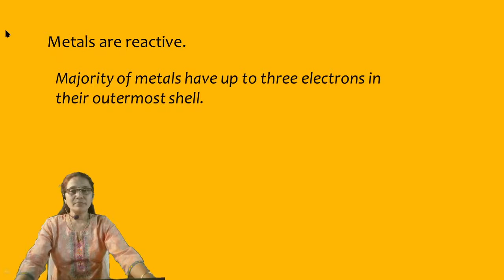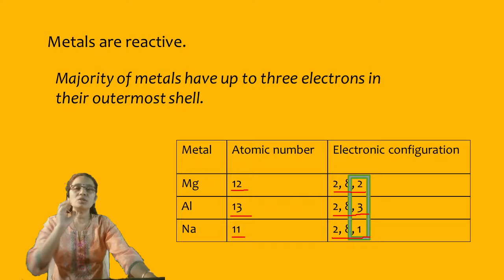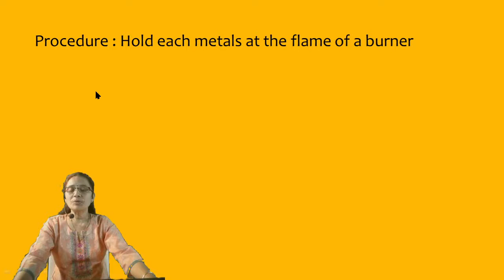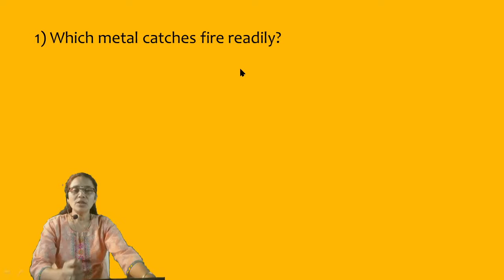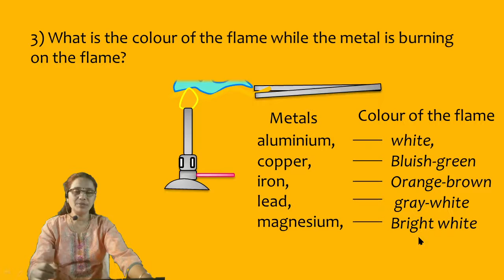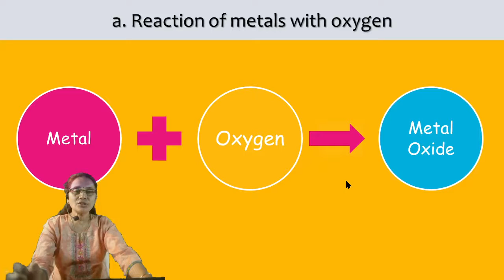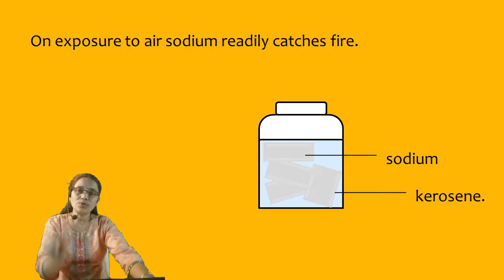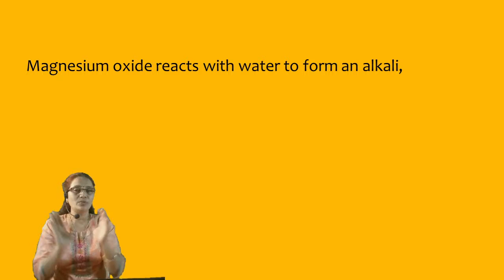Metallurgy / (part 2)/Chemical properties of metals / Science 1/ class 10 / Maharashtra Board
inter science, 8. Metallurgy / Science 1/ class 10 / Chemical properties of metals / part 2 Video for SSC students. Design according to the latest syllabus. Channel covers science videos for the student studying in 8, 9 and 10 standards. The 2nd video for chapter 8. Metallurgy .Explanation is given in Hindi